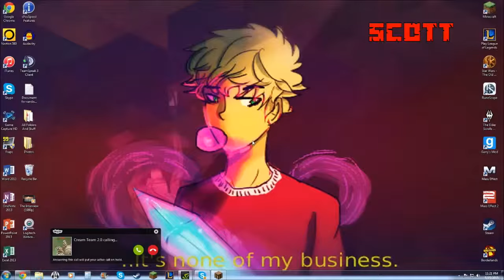Let's Play MINECRAFT: 'Sploded (Episode 5)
The crew navigates through the Nether while things are 'sploding around them.